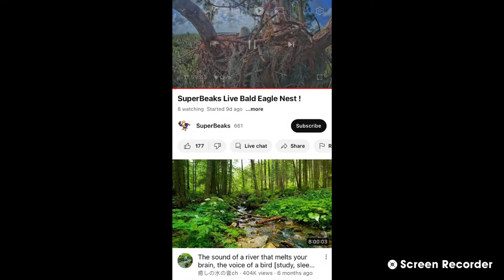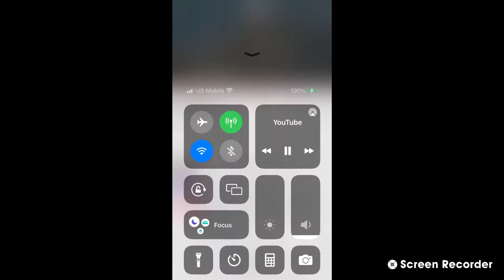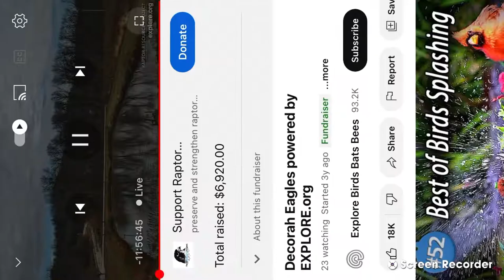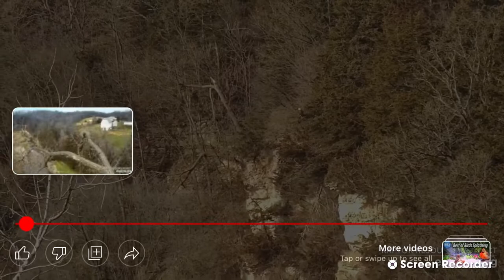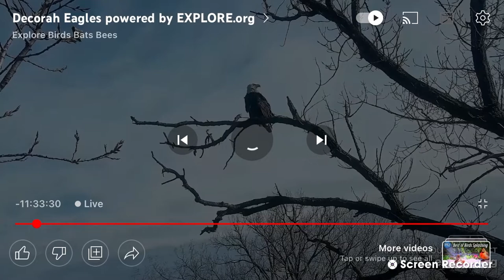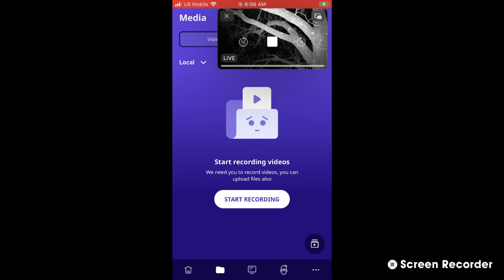Decorah Bald Eagles 11/6/22 10 AM